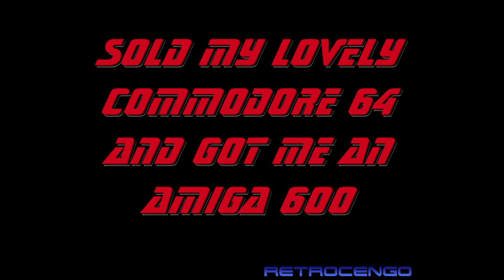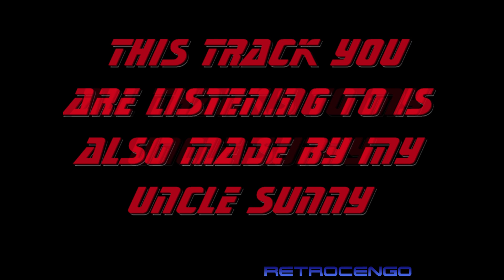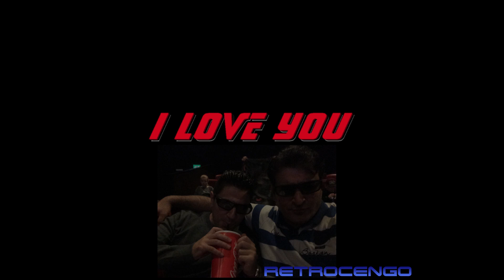From COMMODORE 64 to AMIGA 600 my introduction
Music made by my Uncle Sunny, please DONT copy/use it with out permission.